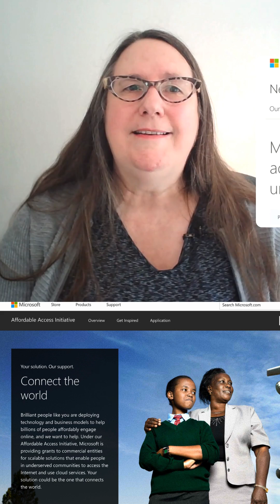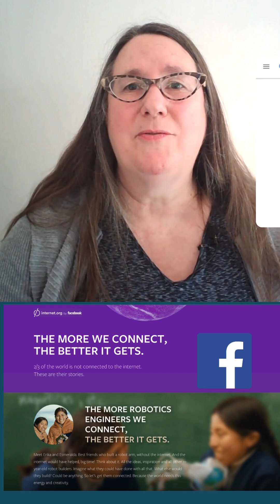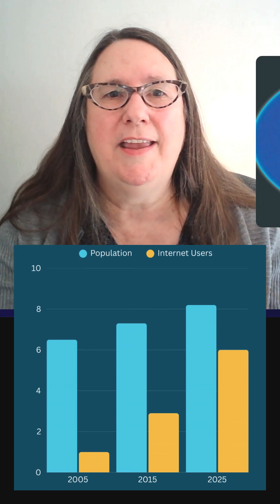Internet for the billions from Microsoft, Google, Facebook (10 Years Ago This Week)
In 2015 there was a major tech push to bring the internet to the 2/3 of the work's population that wasn't online yet. Microsoft's Affordable Access Initiative offered infrastracture development grants, Google created apps accessible to the Next Billion Users and launched Loon Balloons for internet access, and Facebook's Internet.org allowed developers to add new content and renamed the platform Free Basics.

Today most of those initiatives seem to have wound down, probably because internet access is cheaper and more reliable than it was 10 years ago. Three-fourths of the world is online today, so the next billion users are already here!